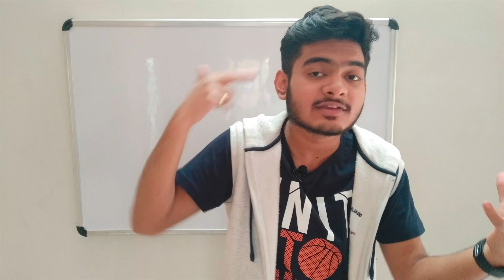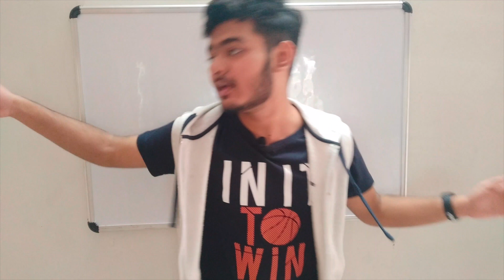Get to know who your "REAL FRIENDS" are | AB_Rants-Ep#2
Timecodes:
0:00 - Intro
0:56 - Truth
4:05 - Practicality
6:45 - Influence